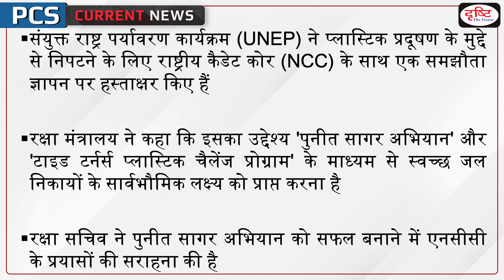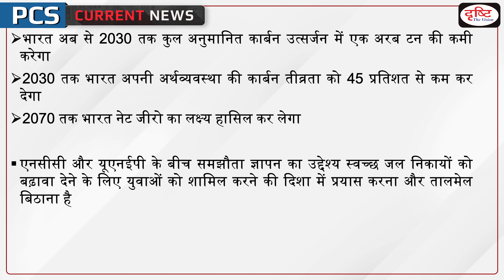UNEP signs MoU with NCC to Curb Plastic Pollution – PCS Current News I Drishti PCS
The UN Environment Programme (UNEP) has signed a Memorandum of Understanding (MoU) with the National Cadet Corps (NCC) to tackle the issue of plastic pollution.

1. Videos by Dr. Vikas Divyakriti To

2. Concept Talk- By Dr. Vikas Divyakirti

6. To The Point- Special

8. UPSC PT Prelims Practice Quiz

DrishtiPCSCurrentAffairs PCScurrentnews UNEPsigns MoU with NCC to Curb Plastic Pollution